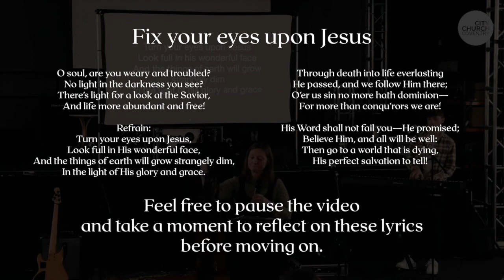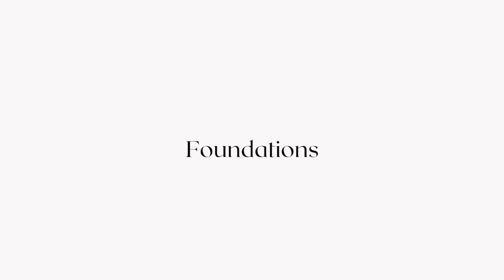Foundations - Repentance pt.2 - Hebrews 6